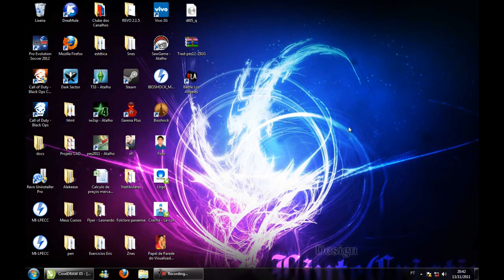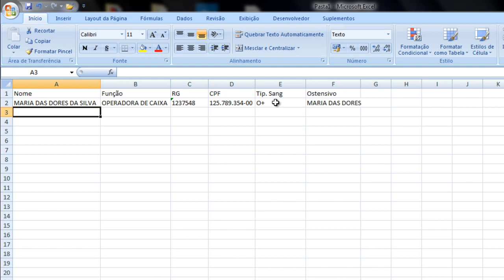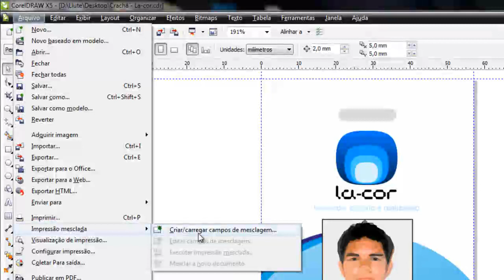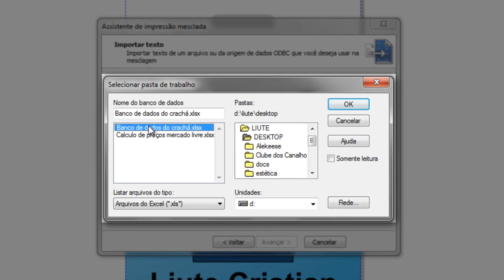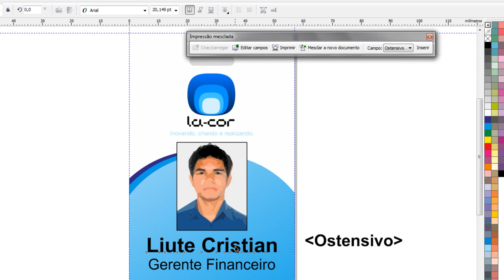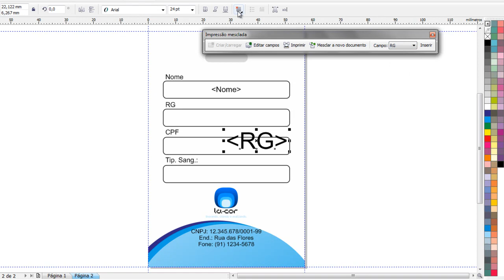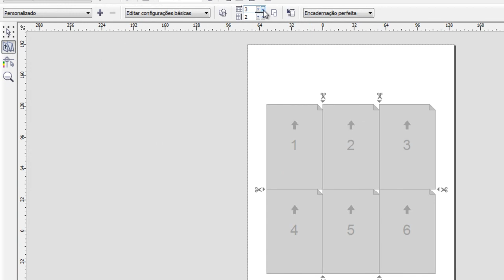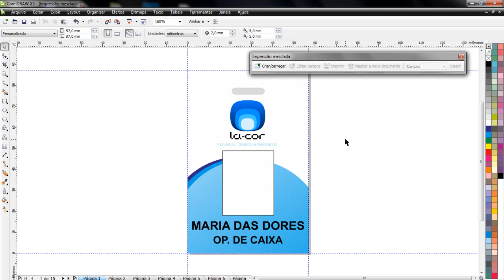Crachás com dados diferentes no CorelDRAW X5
Neste vídeo você vai aprender como criar crachás e inserir dados diferentes de forma automática usando o CorelDRAW X5.

Com o recurso de dados variáveis você será capaz de inserir informações pessoais como nome, função e documentação em lote, preenchendo vários crachás com dados diferentes de uma única vez.

O CorelDRAW é um aplicativo de desenho vetorial usado para criação de projetos gráficos para a impressão e para a internet.